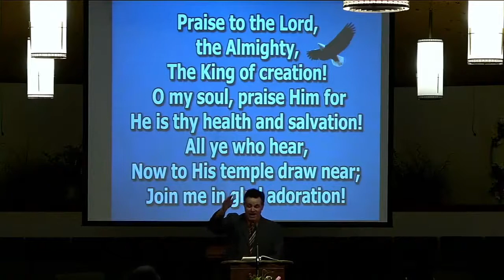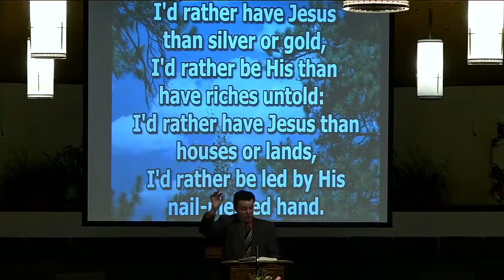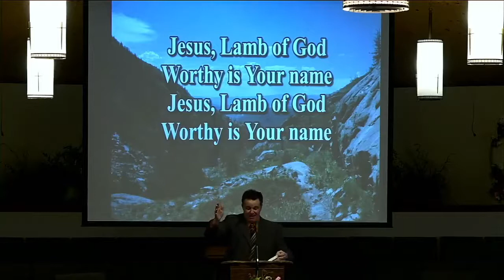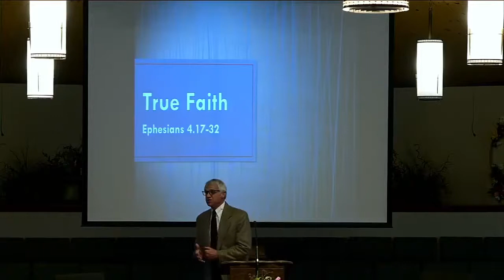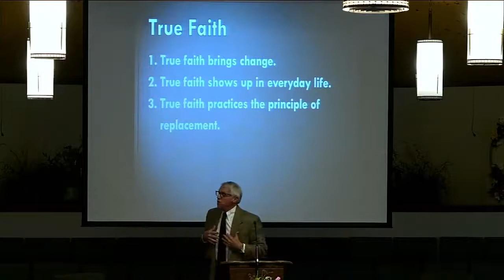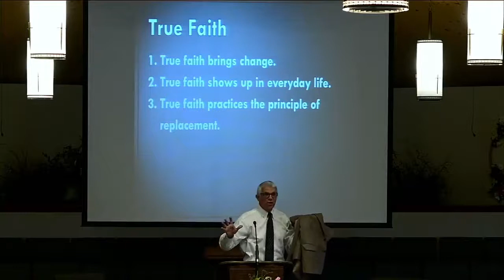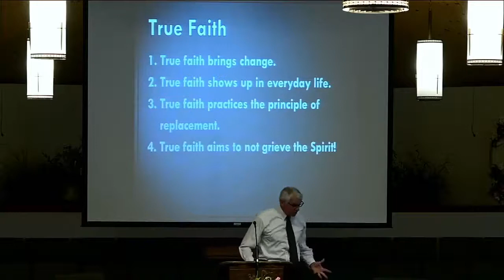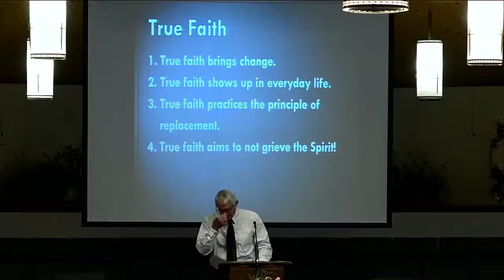True Faith 4-18-21